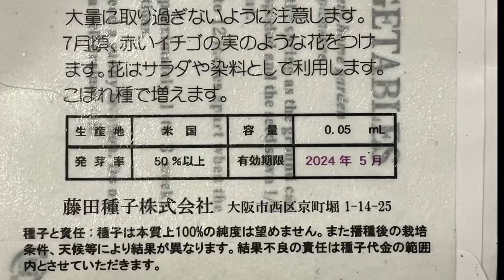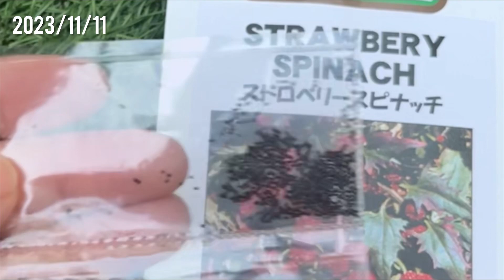ストロベリースピナッチってなんぞや？いちごなのかほうれん草なのか。食べてみたいから育てるよ！今日は種まき2023/11/11